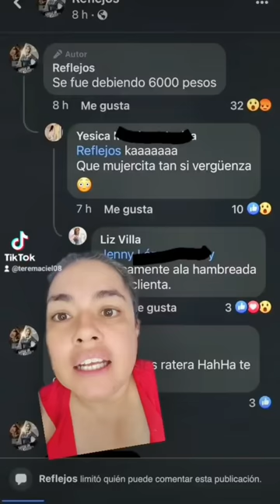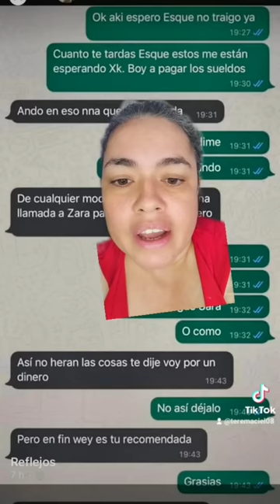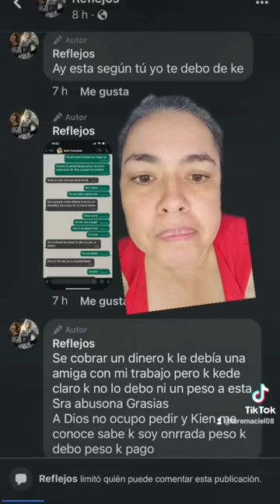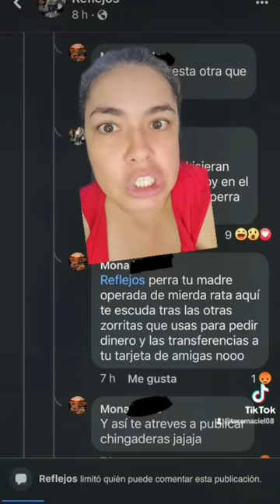Se fue a poner extensiones, pero como le debían se cobro a lo chino